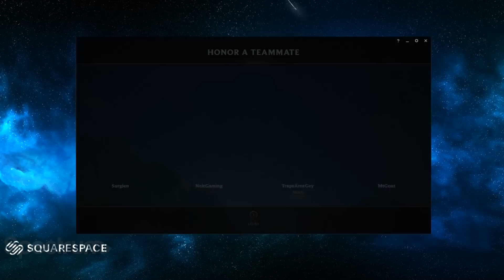[ Adrian Riven ] Riven vs Camille Top - Adrian Riven Stream PAtch 9.13